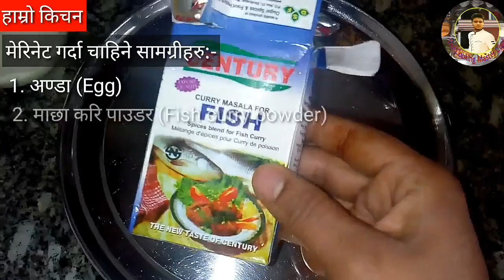माछा फ्राई गर्ने रेष्टुरेन्टको गोप्य सूत्र How to make Fish Fry? ( Part 1 Fish Fried )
माछा विश्वको 65% मान्छेहरुलाई मन पर्छ तर माछा बनाउदा र खादा एकदमै स्वयंता अपनाउनु पर्छ किनकी यो भित्रको काडाले ज्यान पनि लिन सक्छ। part 1 मा हामीले माछालाई रेस्टुरेन्ट स्टाइलमा फ्राइ गर्ने तरिका देखाएका छौँ भने part 2 मा माछाको तरकारी (ग्रेभी) बनाउने रेसिपी देखाएका छौँ तलको link मा गएर हेर्न सक्नुहुनेछ।
अब पुरै भिडियो हेर्नुहोस माछाको परिकार कसरी बनाउने भन्ने जानकारीको लागी

sagar dhakal